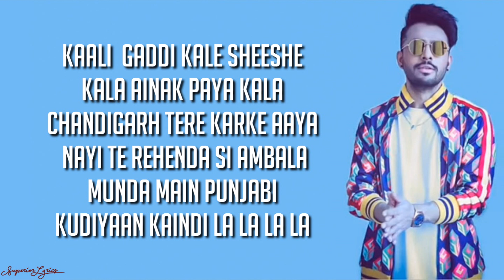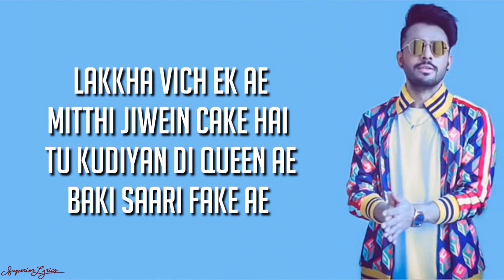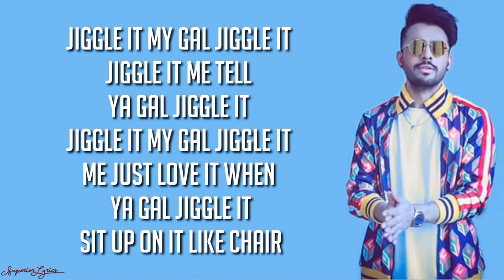KURTA PAJAMA - Tony Kakkar ft. Shehnaaz Gill (LYRICS)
Music Produced, Composed & Arranged by Tony Kakkar

KURTA PAJAMA~Lyrics:

Kaali  gaddi KALE SHEESHE
KALA AINAK PAYA KALA
CHANDIGARH TERE KARKE AAYA
NAYI TE REHENDA SI AMBALA
MUNDA MAIN PUNJABI
KUDIYAAN KAINDI LA LA LA LA

KURTA PAJAMA KALA KALA KALA KALA KALA KALA

JIGGLE IT MY GAL JIGGLE IT
JIGGLE IT ME TELL YA GAL JIGGLE IT
ME JUST LOVE IT WHEN YA GAL JIGGLE IT
SIT UP ON IT LIKE CHAIR

Lakkha vich ek ae
Mitthi jiwein cake hai
Tu kudiyan di queen ae
Baki saari fake ae
Main chori chori takda
Sona koka nak Da
Karda tareefan
Fan tere lak Da
Tere liye main chadta soni burger ande wala

TONY TONY TONY KAKKAR
AHA AHA YEAH YEAH